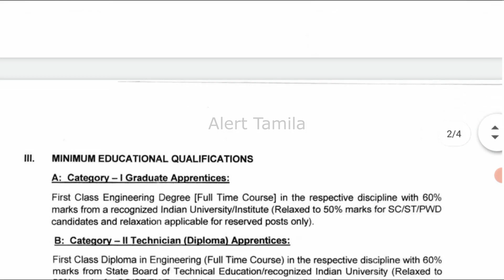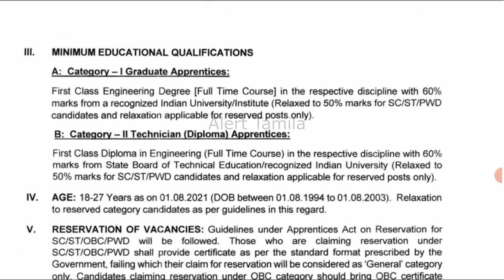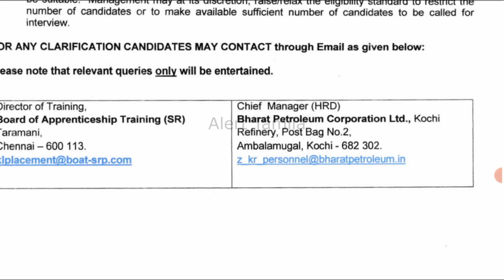BPCL Recruitment 2021 | government jobs 2021 in tamilnadu | tn govt jobs 2021 | arasu velai vaippu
50000 காலிப்பணியிடங்கள் TNEB Tamilnadu government jobs 2021 tn govt jobs 2021 in tamilnadu clerk jobs

கிராமப்புற வேலைவாய்ப்புக்கு மட்டும் மனு கொடுக்கவும். விடியோவை முழுமையாக பார்த்தபின் விண்ணப்பிக்கவும்

*Important News*

வேலை வாய்ப்பு அலுவலகத்தில் "2017,2018 மற்றும் 2019 ஆம் ஆண்டுகளில் பதிவினை புதுப்பிக்க தவறிய மனுதாரர்கள் பயன் பெறுவதற்கு சிறப்பு சலுகை" தமிழக அரசால் இன்று அரசாணை வெளியீடு செய்யப்பட்டுள்ளது.

job news
recruitment 2021
govt school recruitment
office staff jobs
mk stalin
eletion news tamil
dmk
mts recruitment

tn govt jobs,tamil nadu govt jobs 2021, office assistant jobs, office assistant jobs in tamilnadu government, recruitment 2021 for freshers